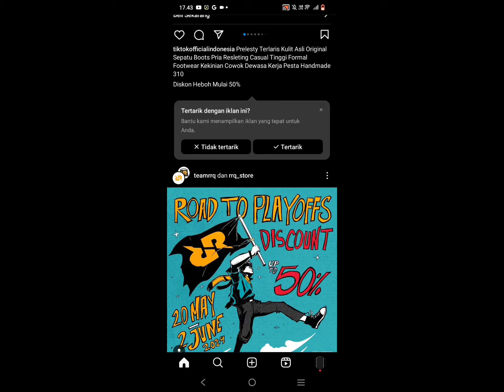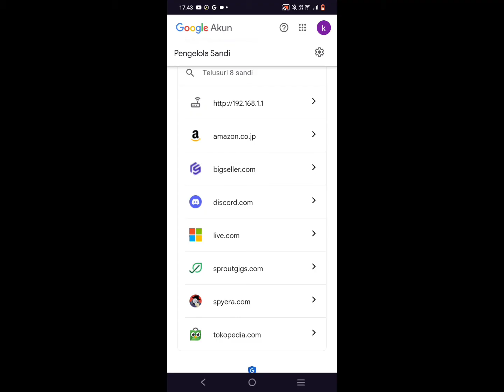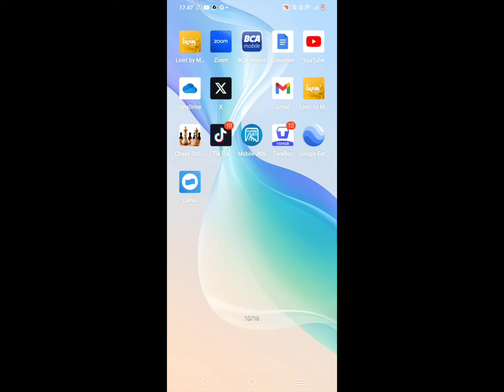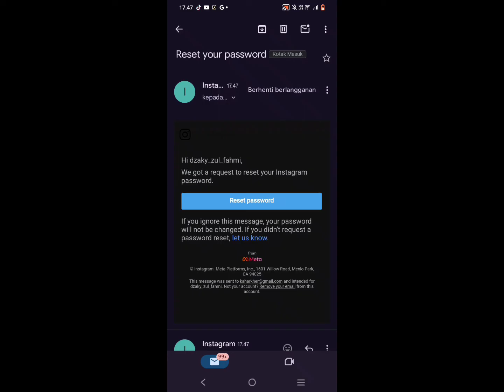Cara Melihat Kata Sandi Instagram Sendiri Yang Tidak Tersimpan di Google / Pengelola Sandi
bila kalian lupa atau ingin mengetahui kata sandi instagram, kalian bisa cek di pengelola sandi google di HP android kita. namun terkadang akun instagram tidak tersimpan di situ.
nah pada video ini, kami bagikan cara melihat kata sandi instagram yang tidak tersimpan di google atau di android.